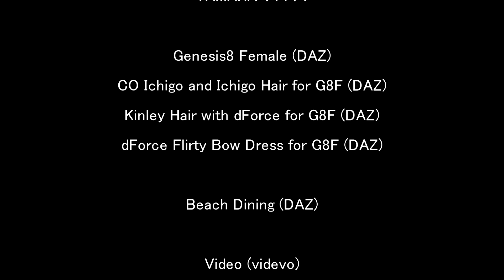iClone7と Vocaloid5でStarduster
iClone7で「Starduster」の動画を作りました。楽曲は、OneRoom様です。すばらしい楽曲ありがとうございます。
Vocaloid5は、YAMAHA VY1V4です。